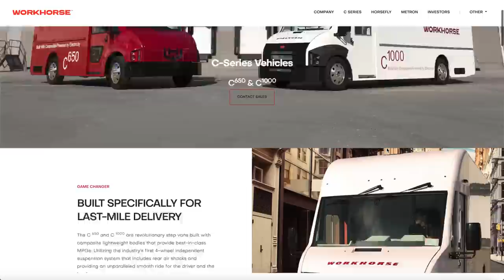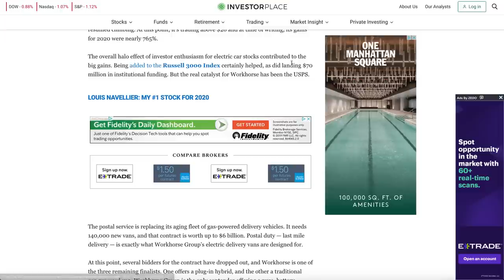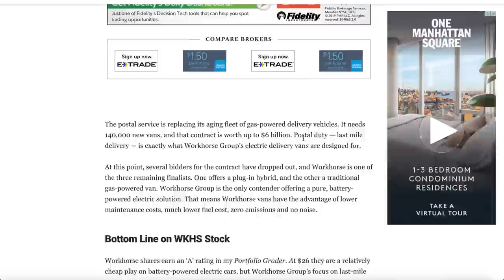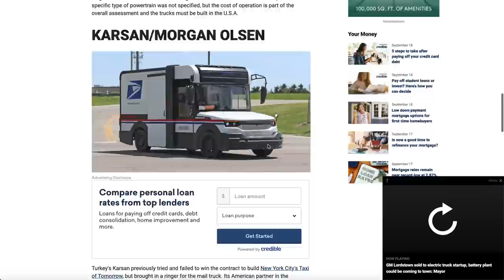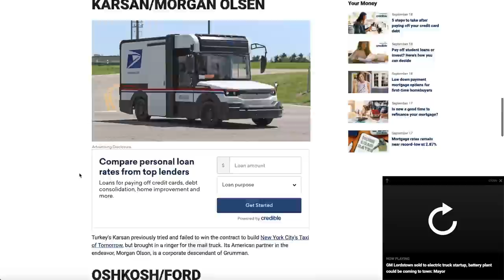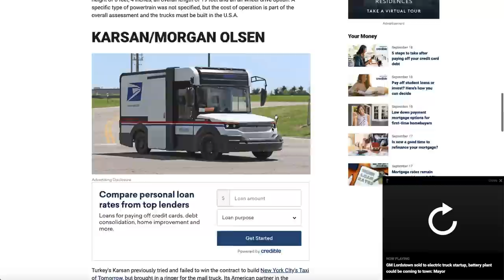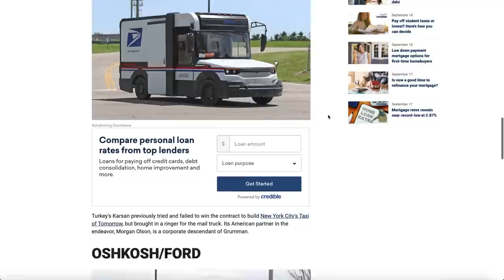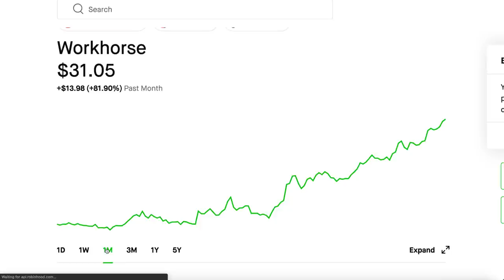WHY WORKHORSE WILL GET THE 6 BILLION USPS DEAL